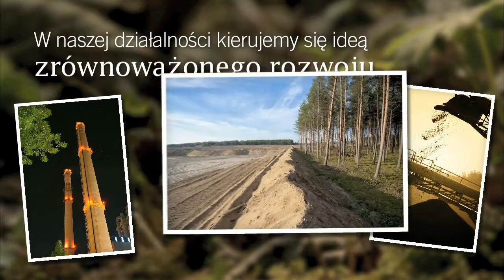Holcim w Polsce: Zrównoważony rozwój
Jesteśmy przekonani, że rozwój gospodarczy nie jest możliwy bez uwzględnienia zasad zrównoważonego rozwoju. Holcim prowadzi działalność dbając o środowisko naturalne, a także angażuje się we wspieranie społecznego i gospodarczego rozwoju.